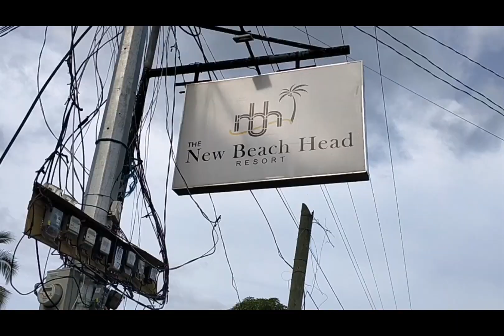New Beach Head Resort | Carles,Iloilo